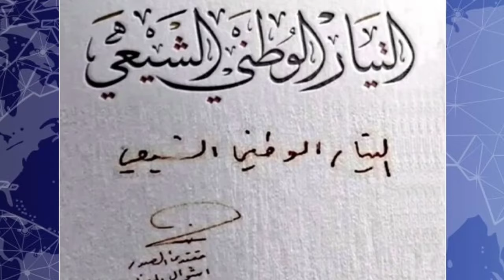مجزرة كادت ان تحدث في بغداد😱.. كشف حقائق من العيار الثقيييل😰 السيد مقتدى الصدر😳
السيد مقتدى
اخبار العراق
السيد مقتدى الصدر